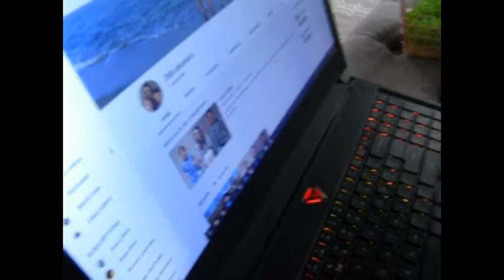Mannequin Challenge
Watch Taylor, Brooks, and Bryce complete the Mannequin Challenge, all over the house!